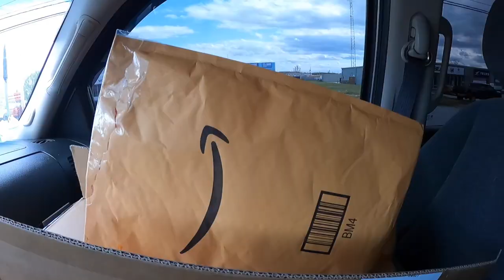Amateur Fishing Right Here ! WOW!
Went Fishing with Bryan for the first time this year and lets just say .

BillSiff (GoGlass)
1289 Confederation St,
Unit 3
Sarnia Ont.
Canada
N7S 4M7

2540 Lapeer Rd,
Port Huron,